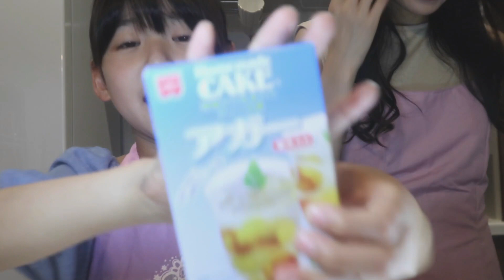中学生のお姉ちゃん喜んでくれるかな？美しいゼリーを手作りしてぷにるんずフェスしたよ！！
この動画は「ぷにるんず」とのタイアップです。
ぷにるんず発売を記念して、ぷにるんずフェス開催中！
ぷにぷにしたものを使った動画をみんなで投稿しているよ！
「ぷにるんず」で検索してみてね♪

ぷにぷにキャラを直接指でさわれちゃう！？
まぜて・こねて・ぷにっとおせわ ぷにぷに新"触感"液晶トイ「ぷにるんず」
・ぷしぎなあなにゆびを入れると、ぷにぷにきもちいい！液晶画面のキャラクターにさわってるみたい♪
・ぷにるんずたちは、ぷにぷに指でさわってあげるとごきげんになるよ！おせわせずに放っておくと、とけちゃうかも…！？
・ぷにるんずたちが大好きなごはんをつくって食べさせたり、トイレやおふろ、おそうじなど…たくさんおせわしてなかよし度アップ！
・ぷにぷにボタンを使ったミニゲームは6種類。ゲームをクリアしてコインをゲットしよう♪
・マーケットでは、「ごはんのもと」「きがえ」「もようがえ」のアイテムをコインでお買い物ができるよ！
・「ぷにのもと」や「ふしぎぷに」を【MIXぷに】することでぷにるんずは成長するよ！組み合わせ次第で色々なキャラクターに！どの子に成長するかな？
・キャラクターは50種類以上。中には条件を満たすと成長させられるレアなぷにるんずも…！
・そのほか楽しい機能がいっぱい

タカラトミー「ぷにるんず」CMソング：YOASOBI「ハルカ」

ゆわももチャンネルは、親子で歌ってみた動画、親子での日常の出来事を投稿しているチャンネルです！長女ゆわはドラムを習っていて、プロドラマー、歌手、を目指します！

次女ももわは、モデルさんになりたい、メイクやおしゃれ大好き、リカちゃん人形や可愛いものが大好きな小学生！！今後活躍の幅を広げていきたい！ということで単独チャンネルもあります！！

優しさ、愛のある生き方が１番大切だと思っていて、いつでも心にそっと寄り添えるような人を目指してほしい。ずっとその想いで育ててきて、実った瞬間がいっぱい動画でも記録されていると感じます。

ぜひチャンネル登録、そして、インスタグラムやTwitter、ブログ、TikTokなどのフォローもよろしくお願い致します♪(´ε｀ ) ゆわももグッズはこちらで買えます♡買ったよ！と教えてくれたら飛んで見にいくね！